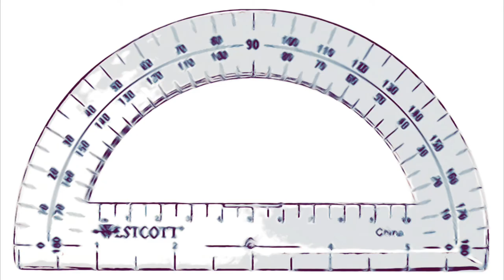Grand Puba, Posutive & L.G. - Brand Nubian